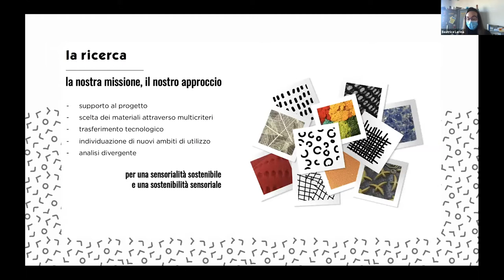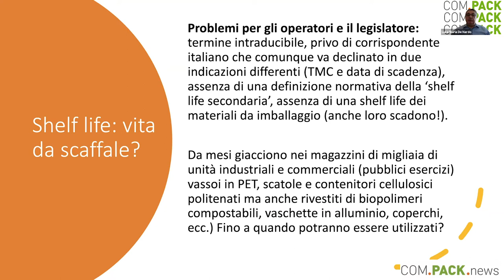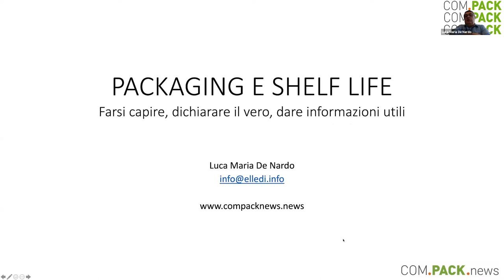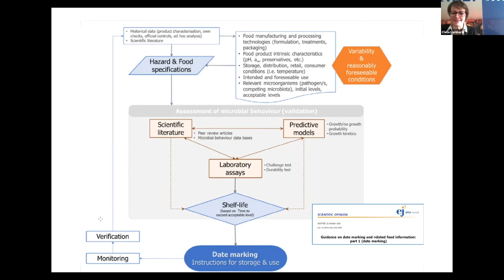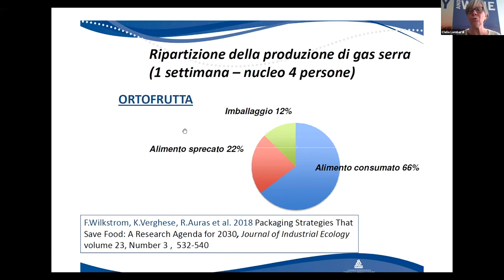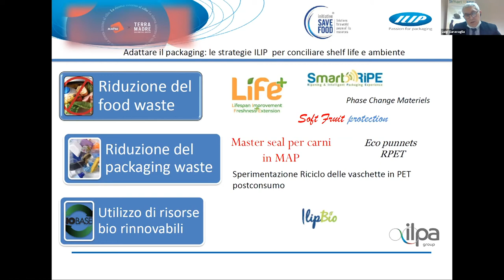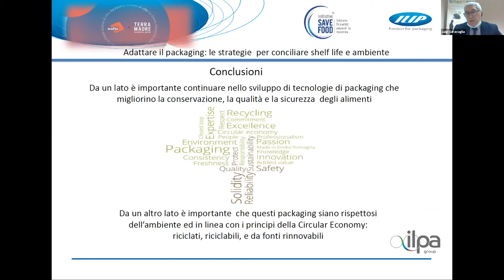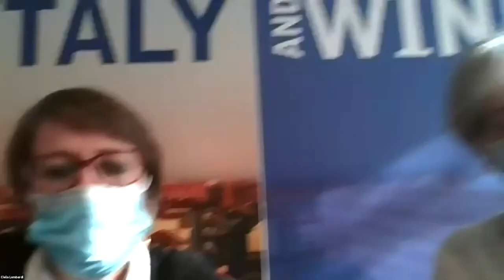Packaging e shelf life - La ricerca intorno al cibo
I partecipanti alla fiera A&T – Automation & Testing e il pubblico di Terra Madre si incontrano nel terzo evento della rassegna “La ricerca intorno al cibo” organizzata da MATto, la materioteca del Politecnico di Torino.
Questo evento, che si svolgerà in concomitanza con la Fiera A&T, in particolare è dedicato al tema della shelf-life nel packaging. Gli argomenti affrontati spazieranno dalla verifica del livello di degrado del contenuto alimentare al possibile impiego di nuove tecnologie nel packaging, fino al ruolo di un imballaggio attivo. Conservazione del cibo e nuove tecnologie produttive saranno alla base di un incontro virtuoso che unisce un pubblico eterogeneo, ma accomunato dall’interesse per l’innovazione nella food chain.

Intervengono:
- Claudia De Giorgi, DAD – Dipartimento di Architettura e Design, Politecnico di Torino
- Luciano Malgaroli, A&T – Automation & Testing, la fiera italiana dedicata a Innovazione, Tecnologie e Competenze 4.0
- Luca Maria De Nardo, Packaging Observer
- Laura Bersani, Laboratorio Chimico della Camera di commercio di Torino
- Clelia Lombardi, Laboratorio Chimico della Camera di commercio di Torino
- Luigi Garavaglia, ILIP – Gruppo ILPA

Moderano:
- Beatrice Lerma, MATto, Politecnico di Torino
- Doriana Dal Palù, MATto, Politecnico di Torino